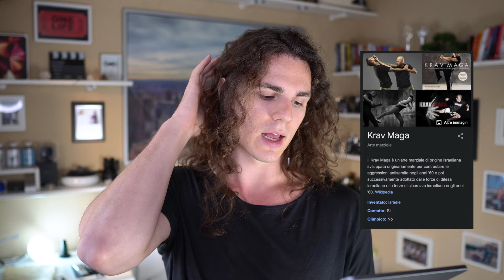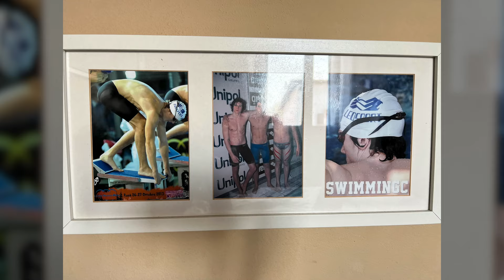Ho Iniziato KRAV MAGA 🥊 - KMA (Perché e Com'è)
In questo video parlerò del mio nuovo percorso nella Krav Maga Academy.